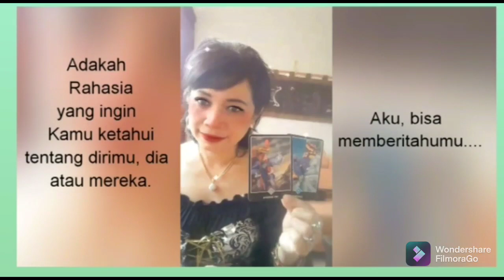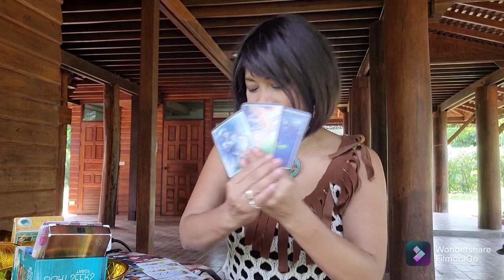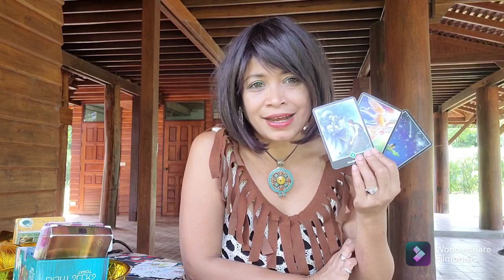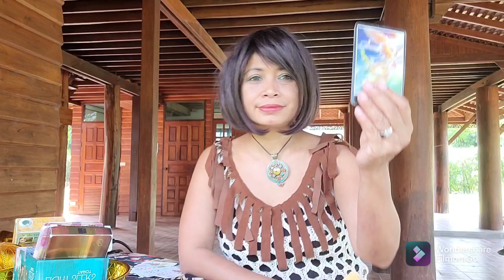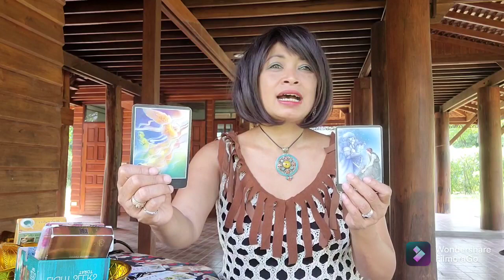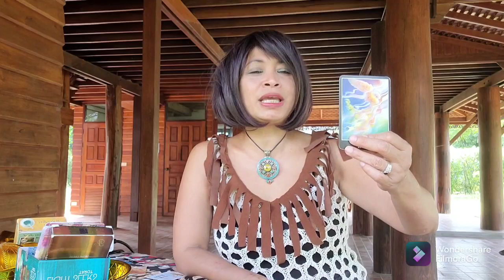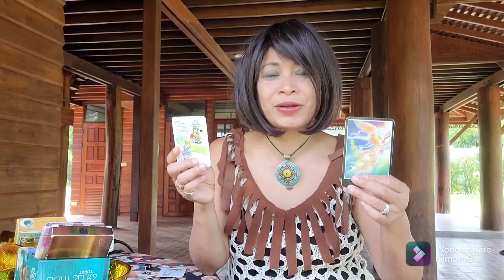TUJUAN YORIS SURUH KE TKP UNTUK MENJEBAK DANU?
TITIP LOVE BUATMU YANG SUDAH MAMPIR DAN MEMBERIKAN SUPPORT.

Buat Yang mau READING (KONSULTASI) DAN HEALING (PENGOBATAN PIKIRAN DAN EMOSI)

RESPON BISA SAJA AGAK SLOW KARENA AKU MENERIMA PESAN PULUHAN DAN HAMPIR RATUSAN PESAN MASUK.

Buat kamu yang memiliki Beban dan masalah dengan orang tuamu atau Lingkunganmu, segeralah mencari pertolongan dan SEMBUHKAN INNER CHILD KAMU.
Agar kamu bertemu dengan Jati dirimu dan Bertemu dengan KEBAHAGIAANMU. Untuk Theraphy Inner Child, atau anda mengalami TRAUMA, GANGGUAN BATIN, MENTAL ATAUPUN BEBAN PIKIRAN, aku menyediakan sebuah Program Kesembuhan bernama Paket Cahaya.
Paket Cahaya adalah Pengobatan EMOSI & PIKIRAN. Agar mendapatkan MENTAL yang sehat.

ORDER NOVEL- READING (KONSULTASI)
& HEALING
SILAHKAN BOOKING MY TIME UNTUK WAKTU.